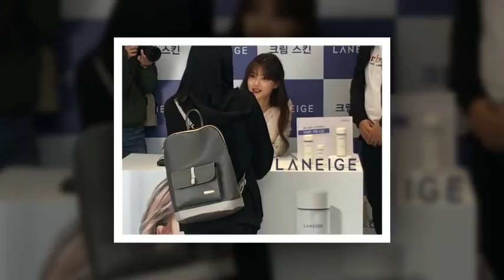PARK BO GUM LOVE Kim Yoo Jung FOR EIDER